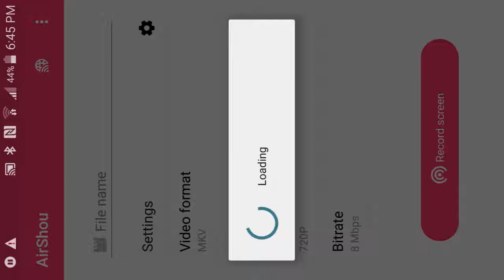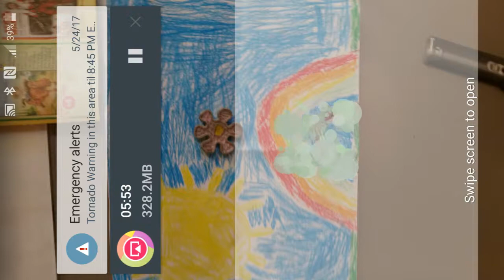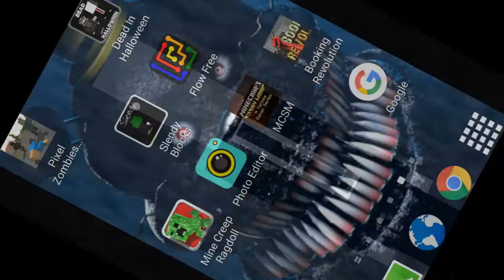Slender blocks gameplay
Ender creepers 2